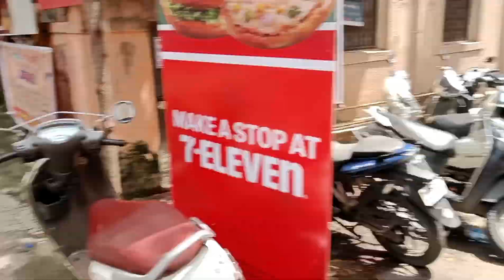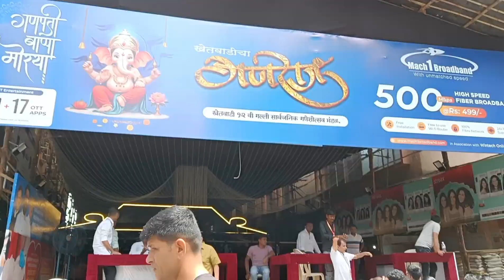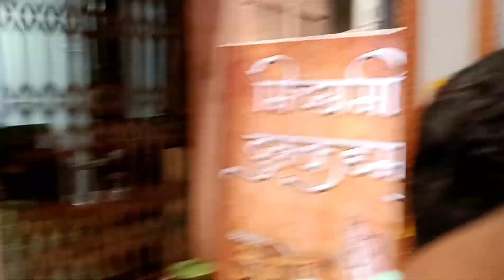Khetwadi Cha Ganpati 2024 | Khetwadi Cha Ganraj Ganpati | Khetwadi Cha Mumbai Cha Maharaja 2024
Khetwadi Cha Ganpati 2024 | Khetwadi Cha Ganraj Ganpati | Khetwadi Cha Mumbai Cha Maharaja 2024 Mumbai cha ganpati Mumbai ka ganpati

khetwadi cha raja
mumbai ganpati darshan
khetwadi cha ganraj decoration 2024
khetwadi cha raja 2024
mumbai cha maharaja
mumbai cha maharaja 2024
khetwadi cha ganraj 2024
khetwadi cha maharaja
khetwadi all ganpati update 2024
khetwadi ganpati darshan 2024
khetwadi ganpati mandap update 2024
khetwadi ganpati darshan
khetwadi cha ganraj
khetwadi cha raja
mumbai cha maharaja 2023
mumbai cha maharaja first look
khetwadi ganpati
khetwadi cha mahaganpati
khetwadi cha ganraj first look 2024ganpati
ganpati vlog
sambhavna seth ganpati vlog
vlog
ganpati bappa
ganpati bappa vlog
ganpati aagman vlog
ganpati special vlog
ganpati stapana vlog
ganpati making 2024
ss vlogs
ganpati 2024
ganpati visarjan
husband wife vlogs
funny vlogs
vlogs
bharti singh ganpati
family vlog
ganpati bappa visarjan
sambhavna seth ganpati dance
mini vlogdaily
 gujarati vlog

Aapki Bhai ne Bohot Mehnat ki hai Ye video banane me!

Sagar Gadekar
From - Dharashiv , Maharashtra ( India).